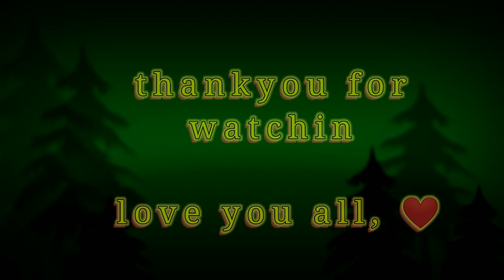Popat ho gaya..Bihar vlog😌😌Episode--3🔥🔥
This channel name is, Avi my life .
This is vloging,travel, and food channel.
i am from west Bangal ,siliguri,
Thish vlog is under (siliguri To Bihar )_
Please support me gys ..need your support🙏🙏love you all ❤️.

Vlog No.-7
Short by -nikon,redmi,oppo,
Song - _______________